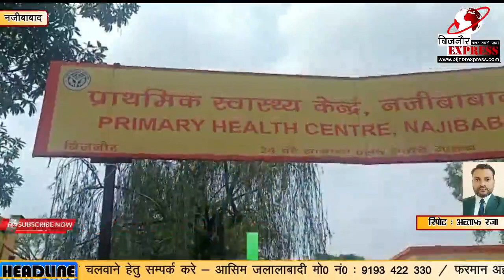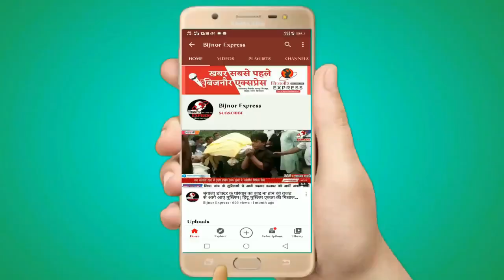Bijnor News || नजीबाबाद हेल्पिंग हैण्ड फाउंडेशन की ओर से नि:स्वार्थ पानी वितरित किया गया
Bijnor News
Bijnor khabar
Taza khabar
Trending News
News
Taza news
Kisan news
Nehtor news
Kiratpur news
Khabar
Bijnor news
Bijnor Express

Download Bijnor Express Android App from Play Store:
shorturl.at/juAEL